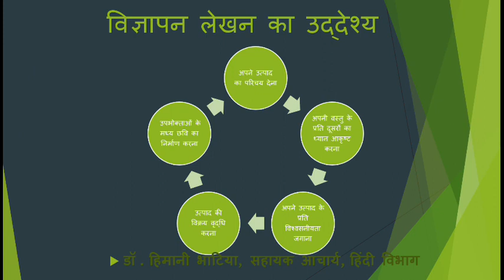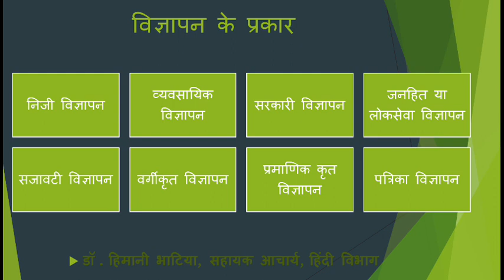B. a. 2 year विज्ञापन के उद्देश्य एवं प्रकार by dr. Himani bhatia